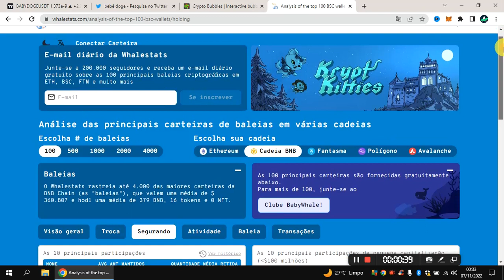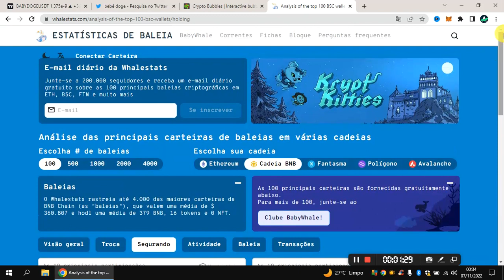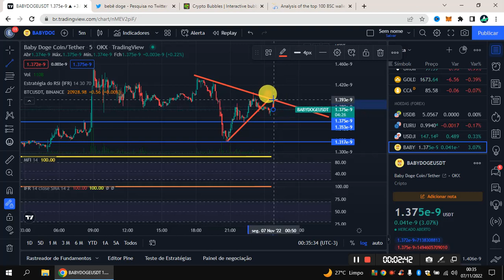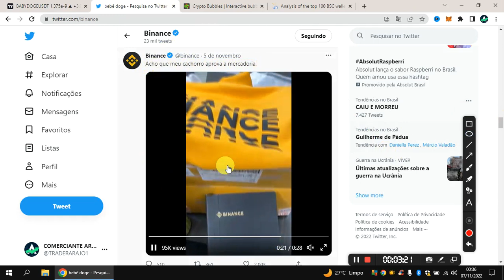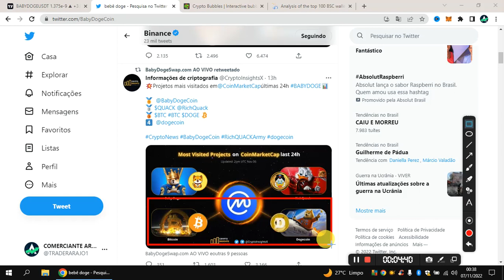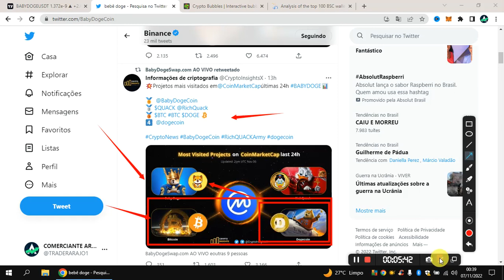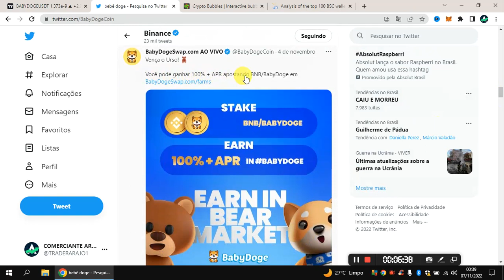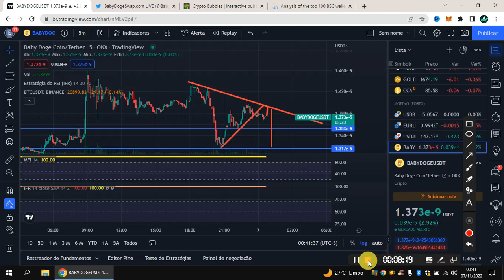🚨 OLHA ISSO BABY DOGE COIN, BINANCE FEZ ISSO,VAI TER GRANDE ALTA VINDO AI SERÁ? PREPARA!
🚀 ASSISTA TAMBÉM!